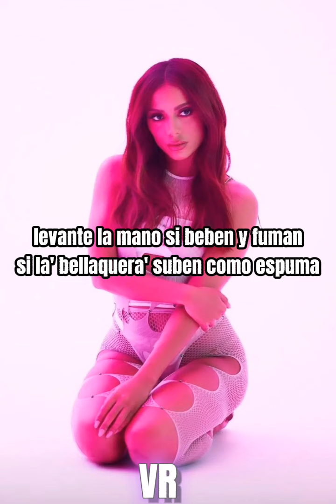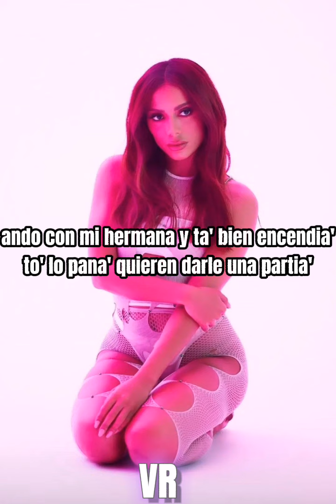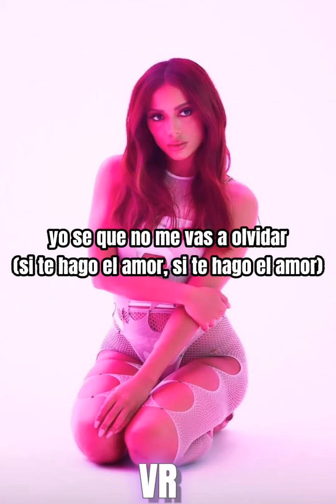Anitta-Justin Quiles/ envolver remix (liryc)VR